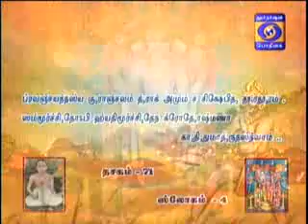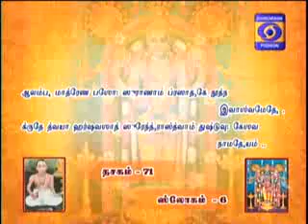NALAM THARUM NARAYANEEYAM -Part 959{ 21/01/2019} BY THAMAL.S.RAMAKRISHNAN